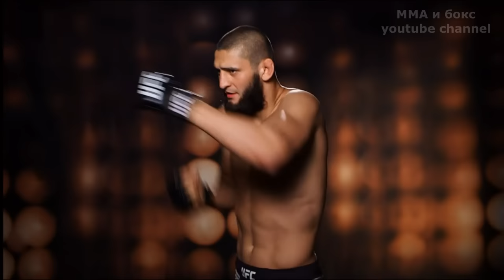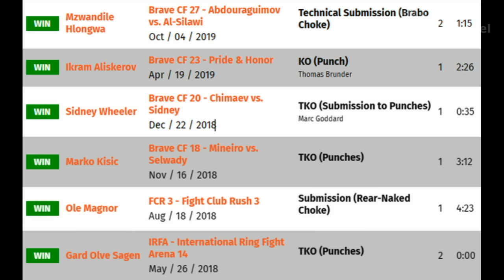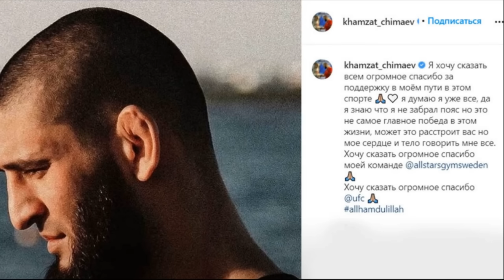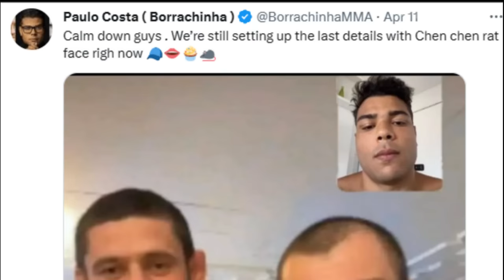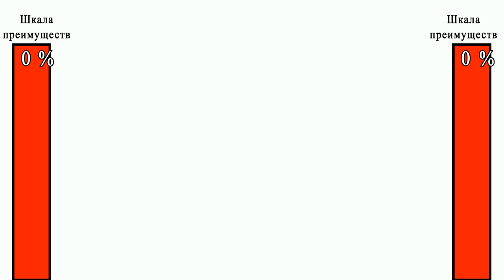Хамзат Чимаев vs Пауло Коста ЮФС Абу-Даби разбор и прогноз боя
На днях стало известно, что чеченский боец полусреднего веса ЮФС, Хамзат Чимаев, поднимается в средний вес и планирует забрать там пояс.
Ранее Хамзат уже выступал в среднем весе.
Вторым соперником Борза в этом дивизионе станет бразильский нокаутер Пауло Коста.
Бой двух мощных рубак планируется провести 21 октября 2023 года в Абу Даби на ЮФС 294.
Давайте разберемся, кто из бойцов в этом противостоянии должен выйти победителем.